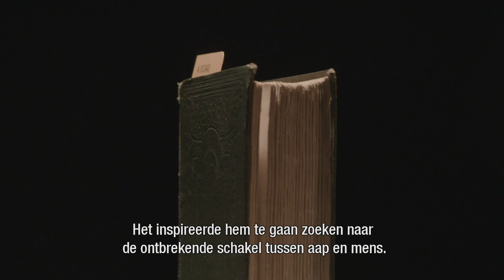Van onschatbare waarde - Jan Paul Schutten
Voor het 200 jarig bestaan van Naturalis ging kinderboekenschrijver Jan Paul Schutten op de foto met Darwin’s boek The Origin of Species, het exemplaar dat van Dubois was en deze man inspireerde om de ontbrekende schakel tussen aap en mens te vinden. Fotograaf Raymond Rutting maakte de foto, tot 17 april te zien bij Naturalis.
Video: Bureau Voorlichting